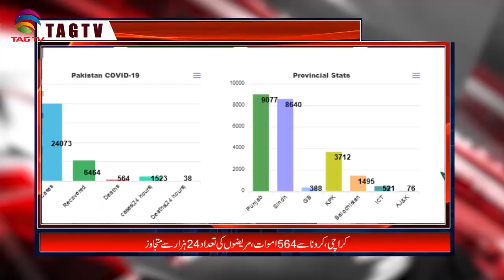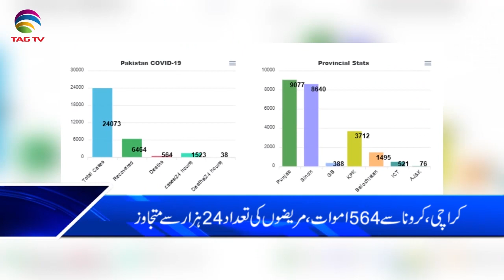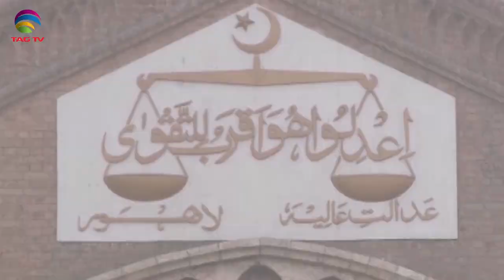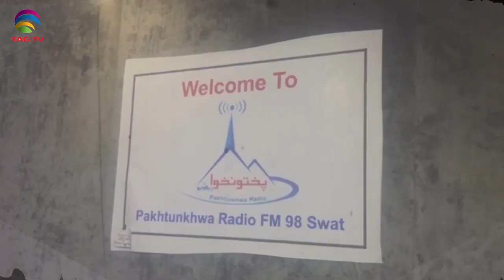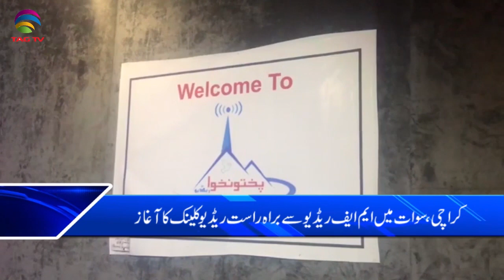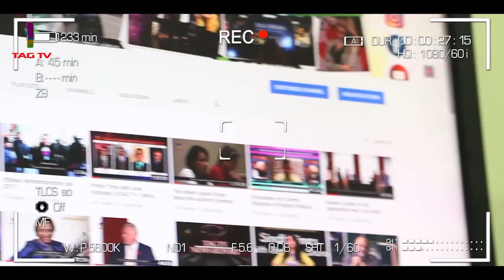Pakistan News Bulletin with Nazia Niazi @TAG TV - May 7, 2020